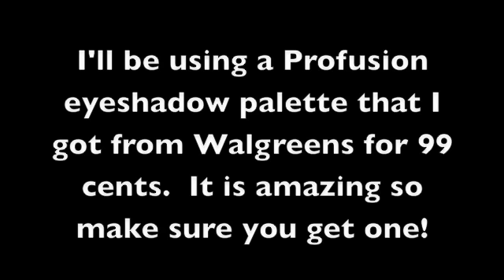Pink for summer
Products used:
Profusion 12 shades eyeshadow palette
Kate gel eye liner
Billion Dollar Brow white eye liner
Cover girl lash exact mascara